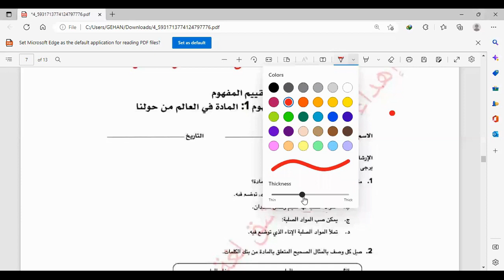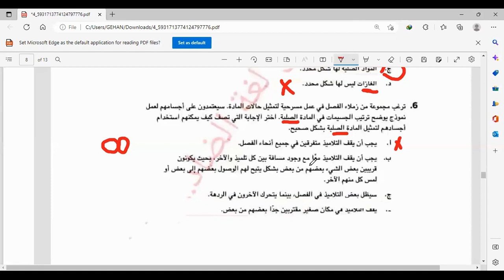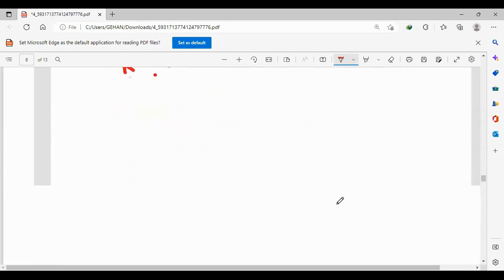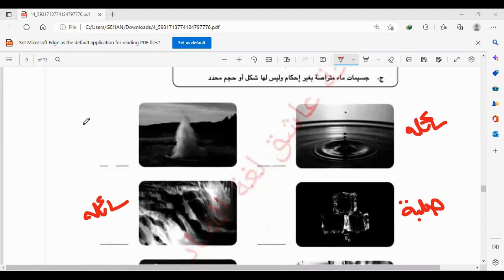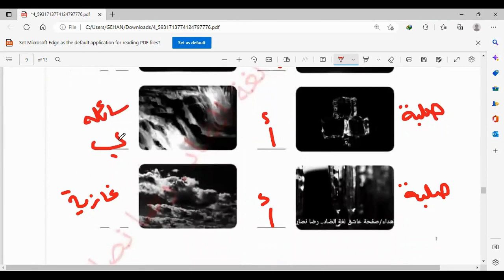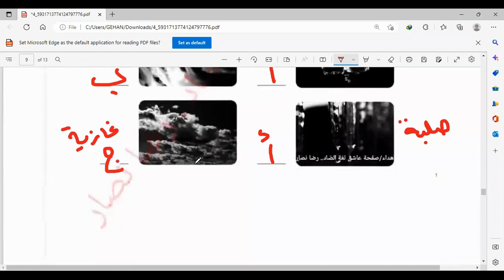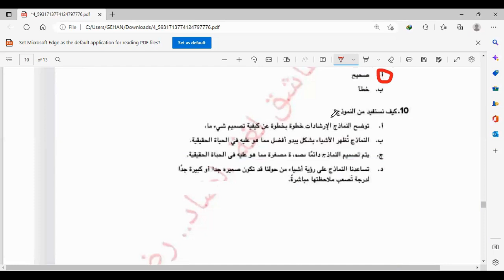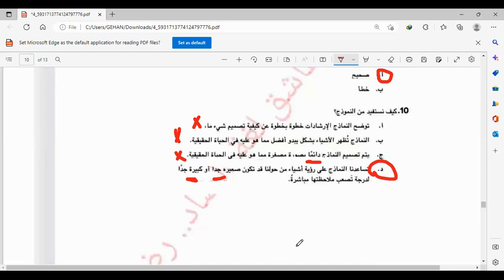إجابة أسئلة بنك المعرفة مفهوم الماده في العالم من حولناعلوم الصف الخامس الابتدائى الترم الاول